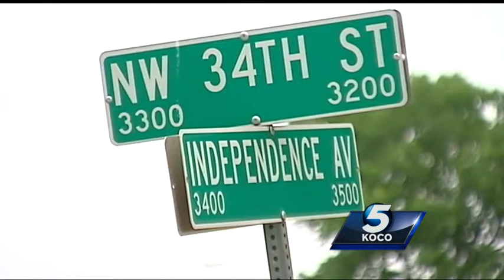Criminals target home disguised as city workers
Criminals are pretending to be city workers to gain access to residents’ homes in order to rob them.